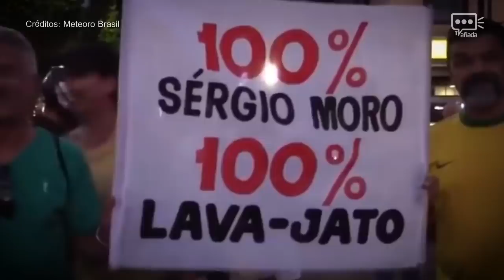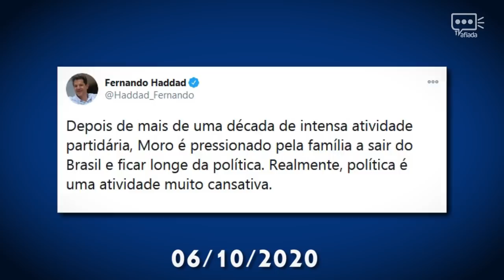SERGIO MORO VAI SAIR DO BRASIL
Moro vai deixar o país? Família quer ele longe da política. Se deixar o país, o ex-aliado de Bolsonaro também desiste da eventual intenção de disputar as eleições presidenciais em 2022.

Produção: Amuleto Digital
Edição Marjorie Fernandes